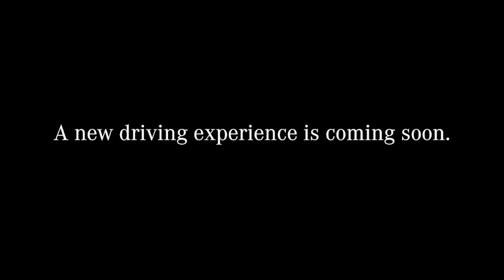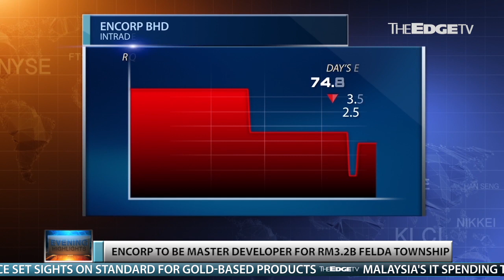EVENING HIGHLIGHTS: 20/1/2016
FGV to conclude Eagle High talks by March; Encorp gets appointed as master developer of Felda’s 3.2b township; Khazanah-led consortium invests US$160m in Chinese fintech; and the PAC says it will likely miss a March deadline to present its report on the 1MDB probe. Jaqueline P’ng has the details on Evening Highlights.